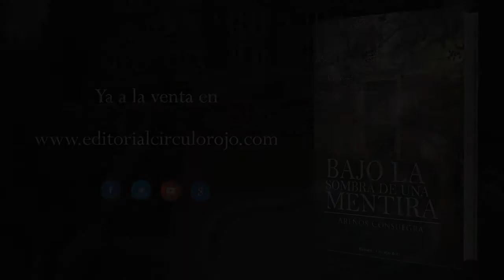Bajo la sombra de una mentira (Booktrailer) - Editorial Círculo Rojo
Bajo la sombra de una mentira, ambientada a principios del siglo
XX, narra la historia de Marina, una joven muchacha que deja su
pequeño pueblo para ir a trabajar como doncella a una mansión
de una ciudad a orillas del mar. En aquella casa empieza a oír
unos gritos extraños sobre los que preguntará y nadie la dará respuesta.
Allí conocerá a Fernando y descubrirá un amor diferente
al que dejó en su pueblo. Mientras, en su pequeña aldea, la vida
de las personas que dejó allí, entre ellas Diego, su primer amor,
transcurrirán a la par que la suya, con sus costumbres y sus días.
El tiempo y una serie de circunstancias, alguna trágica, volverán
a llevar a Marina a su pueblo y a cruzar su vida con la de Diego